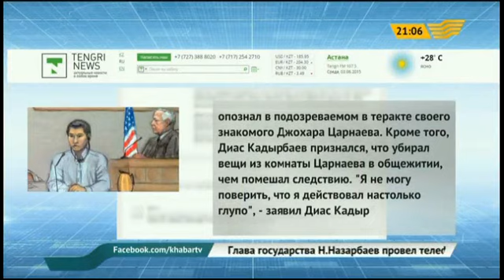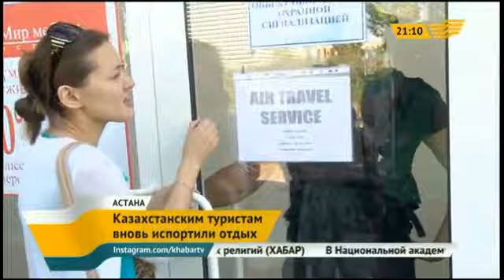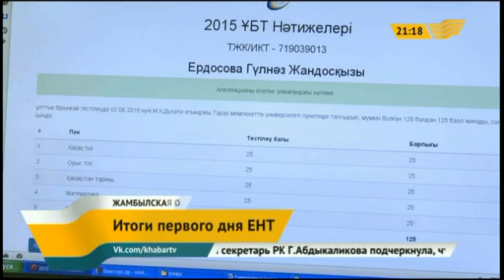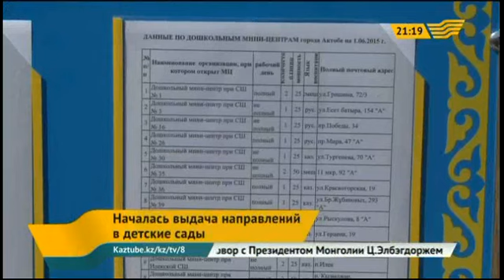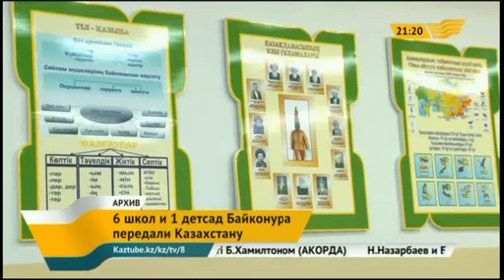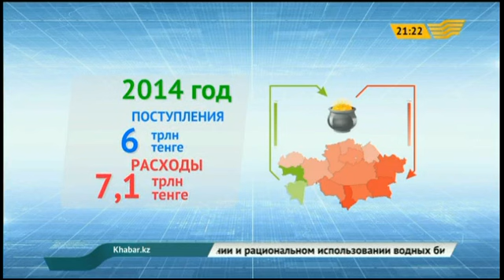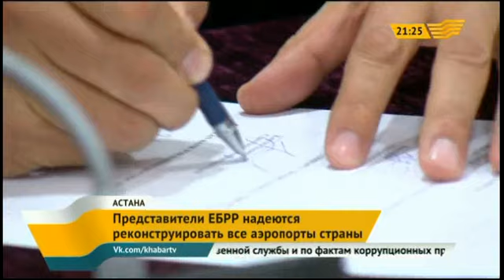Выпуск новостей 21.00 от 03.065.2015